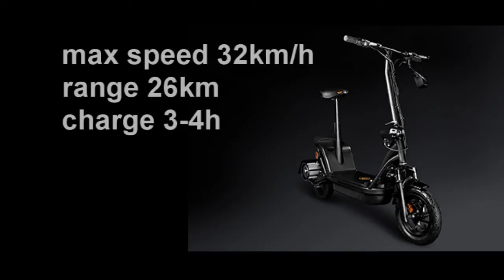TANTE PAULA & My Energy - Maximilian der II.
My Energy Tante Paula - Maximilian der II.
Smart Grids Systems and Infrastructur konzepts for E-Mobility

MY ENERGY CZ - EMOBILITY SOLUTIONS.